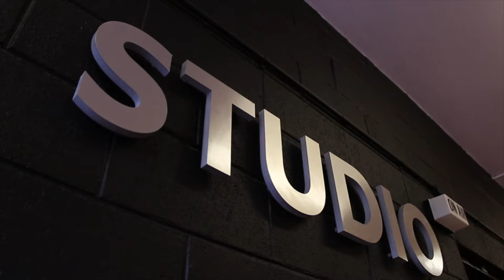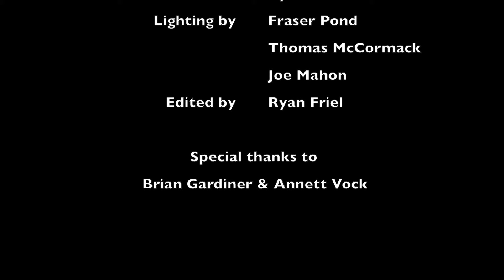GTI Music Sessions - James Colohan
James Colohan performing a cover/Mash-Up of songs by Ed Sheeran, Marvin Gaye and Bruno Mars, live at the GTI Music Sessions.

Presented by Ronan Kelly
Filmed by Fraser Pond, Joe Mahon & Ryan Friel
Sound by Thomas Mc Cormack & Ryan Friel
Lighting by Fraser Pond, Thomas Mc Cormack & Joe Mahon
Produced & Edited by Ryan Friel

Special thanks to Brian Gardiner & Annett Vock.